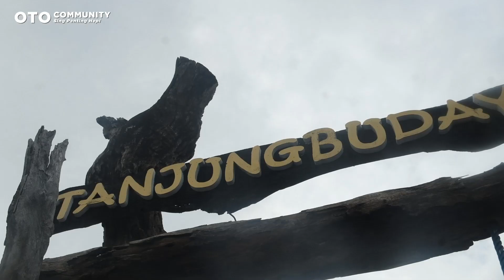Mercedes Jip Indonesia Overland Touring 2021 (Kawah Wurung - Bali)